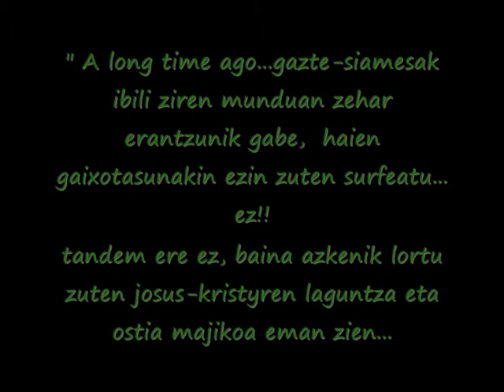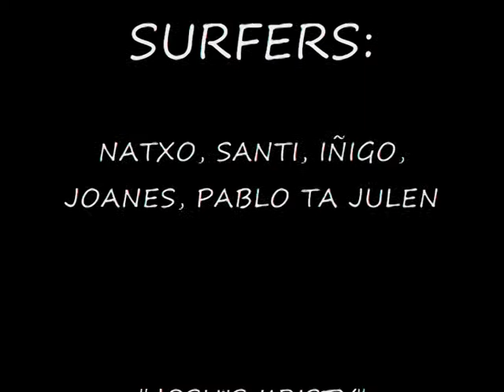Josu's Kristy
Entrada al Concurso de Cortos de Surf del AMSTEL Surfilm Festibal7 2009.

Entry to the 2009 Surf Short Film Competition within the AMSTEL Surfilm Festibal7.